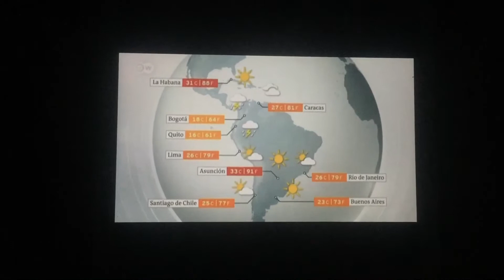Deutsche Welle - El Tiempo - 05/04/2020